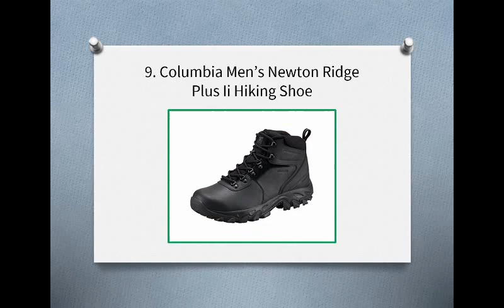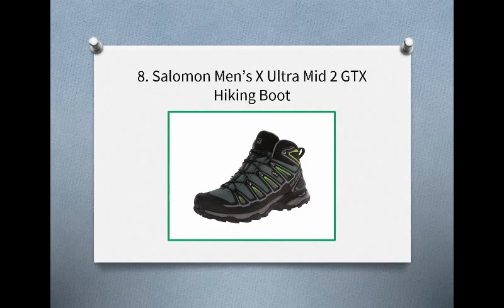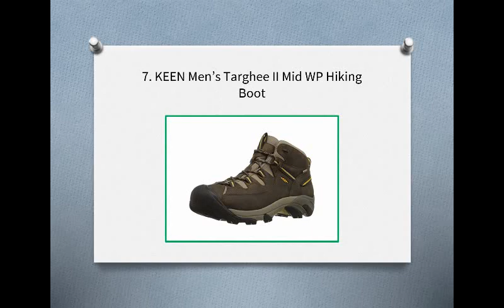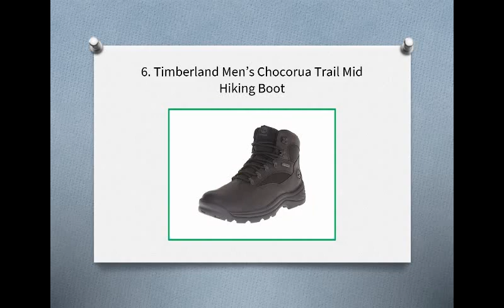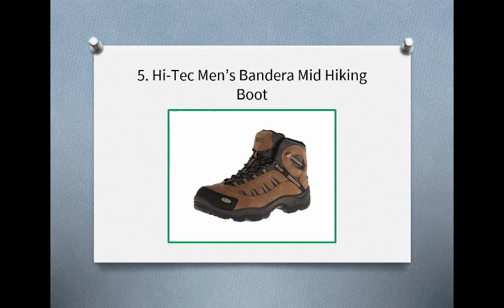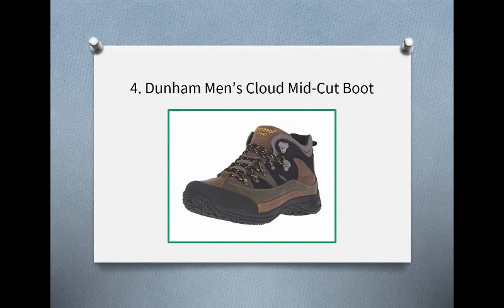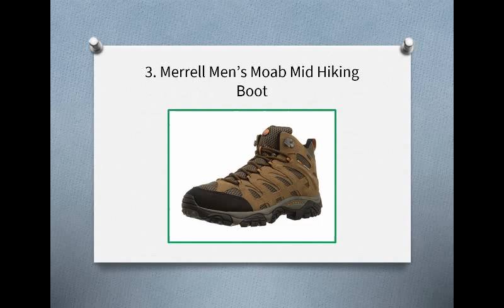Top 10 Best Comfortable Men’s Hiking Boots in 2019 Reviews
10. Timberland White Ledge Men’s Waterproof Boot
9. Columbia Men’s Newton Ridge Plus Ii Hiking Shoe
8. Salomon Men’s X Ultra Mid 2 GTX Hiking Boot
7. KEEN Men’s Targhee II Mid WP Hiking Boot
6. Timberland Men’s Chocorua Trail Mid Hiking Boot
5. Hi-Tec Men’s Bandera Mid Hiking Boot
4. Dunham Men’s Cloud Mid-Cut Boot
3. Merrell Men’s Moab Mid Hiking Boot
2. Vasque Men’s Breeze 2.0 Gore-Tex Hiking Boot
1. Merrell Men’s Moab Ventilator Mid Hiking Boot